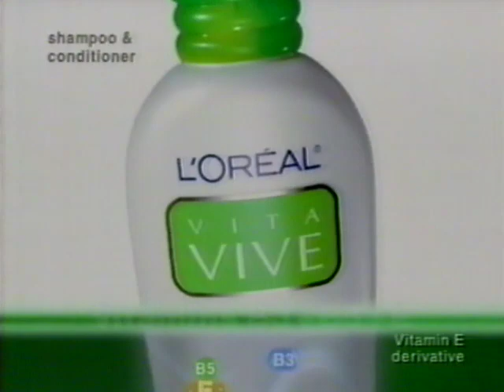Jennifer Lopez 1999 Loreal Vintage Commercial.